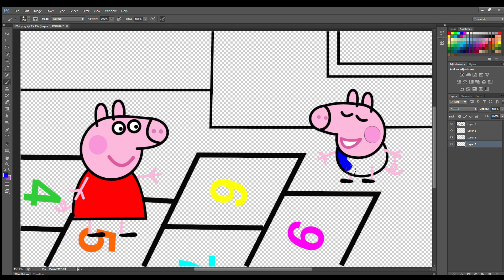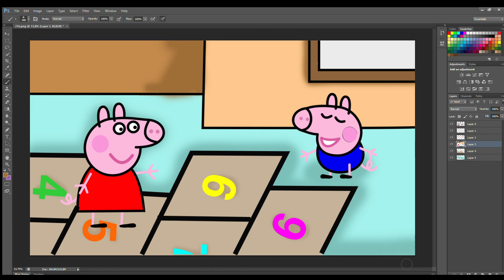Peppa Pig - Playing Counting | Peppa Pig Family Story Coloring Pages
Peppa Pig
Peppa Pig Cartoon Drawing
Peppa Pig